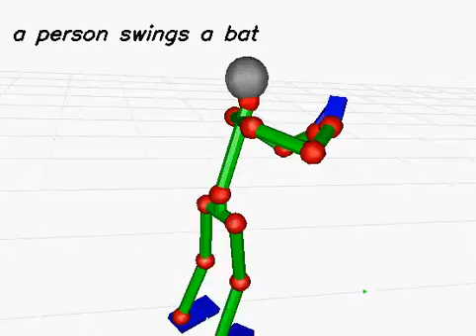20130613_1252 (rank:0 4-gram)